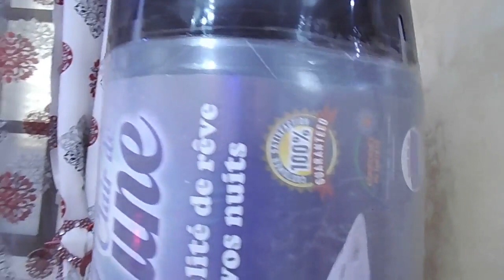مودال الفراشة 1 غير متوفر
زبائننا الأعزاء تستمر ورشتنا اثاث_المستقبل_العلمة"
بتقديم كل ماهو حديث ومميز
من حيث الاناقة والمتانة
جديد غرفة نوم
متكونه :. من خزانة بطول 240سم و العرض 60سم السرير 160/190سم
عرض خاص
مصنوعة من اجود أنواع الأقمشة
ومن أفضل انواع الخشب الاحمر
بأصباغ محترف من الدرجة الأولى👇
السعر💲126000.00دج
للعلم النقل يختلف حسب البعد بسعر معقول☺️🚚🚚
والتركيب مجاني⁦👩‍🔧⁩⁦⁦👩‍🔧⁩⁦👩‍🔧⁩
ارسال رساله الى الصفحه 📥 🤳🏻
او الاتصال على الأرقام التالية :
العنوان :
مدينة العلمة حي ڨوطالي
الورشة مفتوحة من 8:00 صباحا إلى 17:00 مساءا